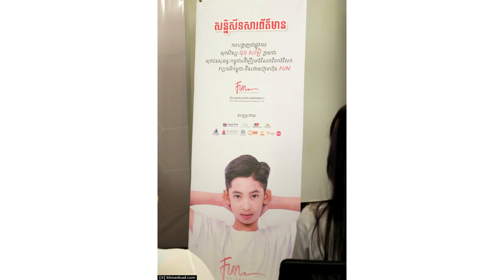អបអរសាទ! ធុច សាឡិ ក្លាយជាយុវជនសុឆន្ទៈកម្ពុជា ក្នុងការរួមចំណែក ចែករំលែកវប្បធម៌កម្ពុជា-ចិន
សូមអធ្យាស្រ័យ

ចំពោះការមិនបានតប ខំមិនបានគ្រប់គ្នា

Ms Socheata